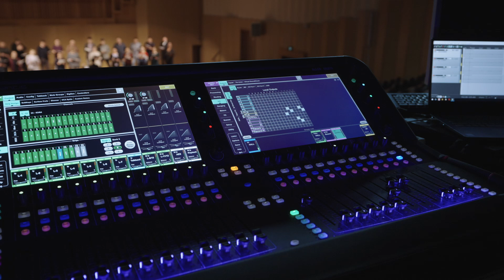Киносъемки документального фильма Василия Буйлова «Лучшие места не в партере»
25 октября в Красноярской краевой филармонии прошли киносъемки документального фильма Василия Буйлова «Лучшие места не в партере» в рамках грантовой программы «Документальное кино Красноярья».

Фильм рассказывает о работе Красноярского камерного хора, а также исполнении одного из сложных произведений композитора Сергея Рахманинова «Всенощное бдение».